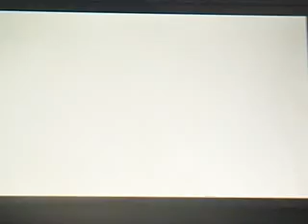Drago2009Games: Sonic Generations [September 13, 2012]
This is one of many upcoming videos recorded on the new Nintendo 3DS XL. Sonic Generations is rated E for Everyone. The video was published September 13, 2012 at 4p. We're playing as Modern Sonic in Casino Night Stage 2.

Add me! 3DS screen name: Drago2009. 3DS XL screen name: Drago2009. 3DS XL friend code: 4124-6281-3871.